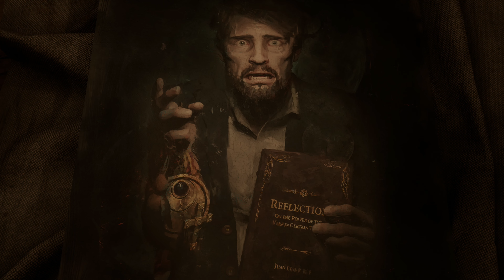ALONE IN THE DARK Gameplay Walkthrough EP.1- Chapter 1 (4K 60 FPS) FULL GAME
Alone in the Dark is a 2024 survival horror video game developed by Pieces Interactive and published by THQ Nordic. The game is a reimagining of the original 1992 Alone in the Dark and the seventh installment in the Alone in the Dark video game series. It was released for PlayStation 5, Windows, and Xbox Series X/S on 20 March 2024.

The story begins, with Emily Hartwood and private investigator Edward Carnby as they travel to Derceto Manor, a home for the mentally fatigued, to investigate the disappearance of Jeremy Hartwood, Emily's uncle. Arriving at Derceto Manor, a home for the mentally fatigued, they encounter strange residents, portals to nightmarish worlds, dangerous monsters and ultimately a plot of rising evil and its followers.